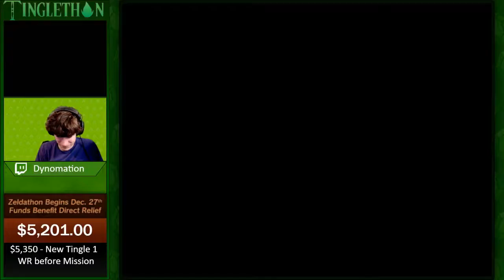Tinglethon II Hype 10: Mojo